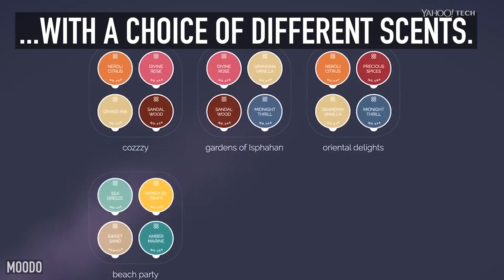Smart air freshener allows you to pick scent with iPhone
Moodo allows you to customize scents for your home from your smartphone. The device, now in a crowdfunding stage through Indiegogo, uses scented crystals in capsules which are diffused through a machine and blown into your house, with a choice of different scents.

You can choose between scents like “Eucalyptus Nights” or “Sandalwood” and you can also create your very own scent and set up a “fragrance playlist” on your phone.